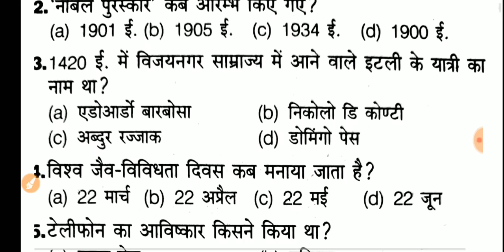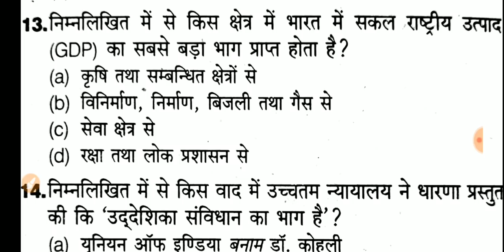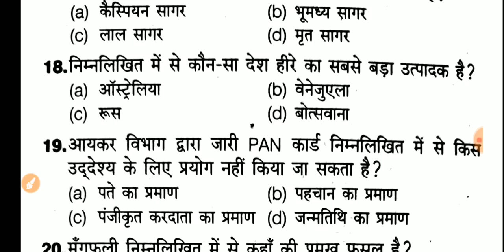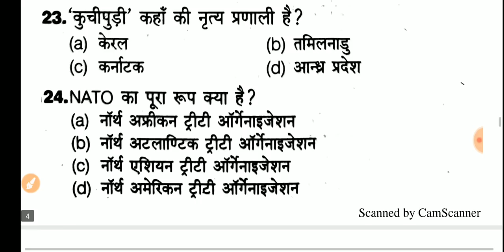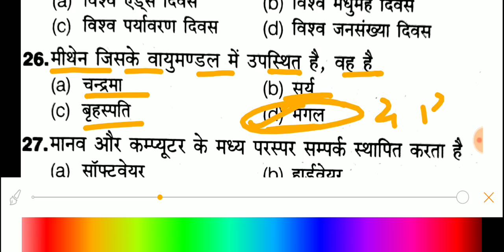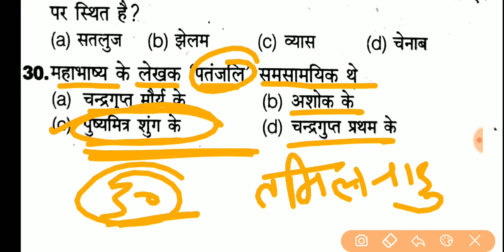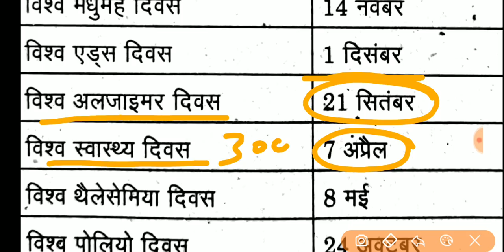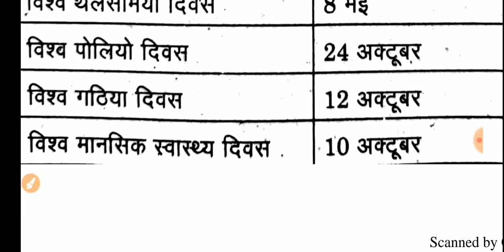👉EVS Revision Set - 17 | पर्यावरण 30 मोस्ट प्रश्न | best for uptet | 20 प्रमुख दिवस Environment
Environment के 35 objective प्रश्न | चुनिंदा प्रश्नों का प्रैक्टिस सेट - 16 |